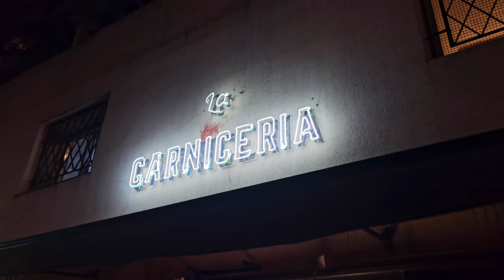Посетили ресторан из гида Мишлен. Съездили в Ла-Плату – город нарисованный по линейке.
Мы посетили очень крутой мясной ресторан, который входит в топ 50 ресторанов латинской Америки и был отмечен гидом Мишлен. Было невероятно вкусно!
Также мы с Дашей съездили в красивый пригород – Ла-Плату. Город построен как по линейке, в центре которого самый большой собор Аргентины, кстати, ещё и красивый.
Ну и завершилась моя неделя уроком по вокалу и музыкальным отдыхом в парке.

Поддержать нас и развитие канала вы можете следующими способами:
USD, EUR, RUB, TRY, BRL

USDT
USDT-TRC20
TFTMAwZjwyKZ9G4KW5X7XUqvoXW6QSukZh
USDT-BEP20
0x5364c189ca51e5eb610a9dfa638cccd987f16d1a
ByBit ID
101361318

GEL
Доллары, Евро, Фунты, Лари: 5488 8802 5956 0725
Account Bank of Georgia GE43BG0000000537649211 Aleksandr Sivkov

Разделы видео:
0:00 Стрижка у Неймара
1:20 Мясной ресторан La Carniceria
3:42 Центр Буэнос-Айреса
5:49 Ла-Плата
17:03 Урок вокала
20:09 Необычный гараж
22:05 Jam session